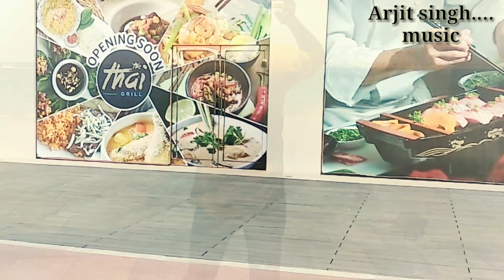kabirsingh bekhyali song ....